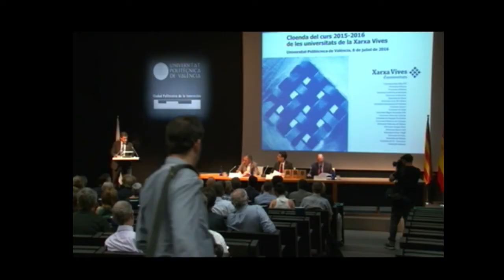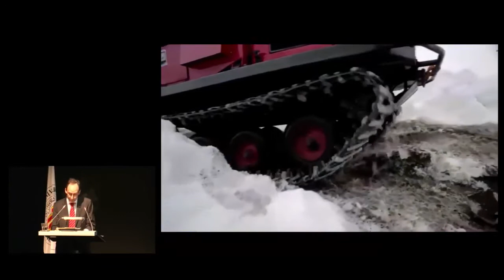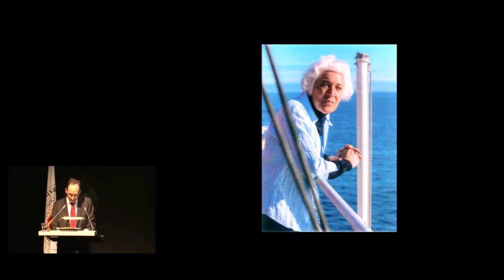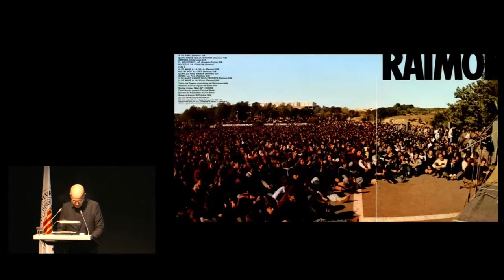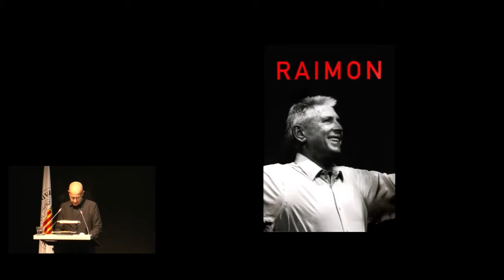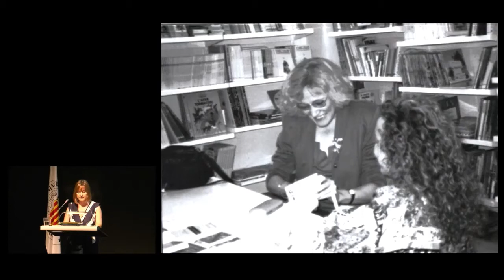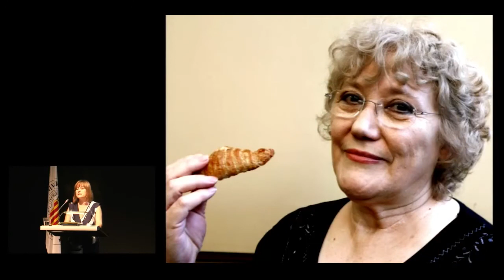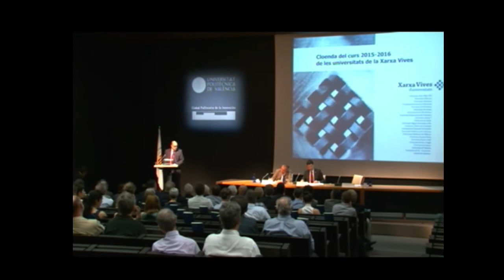Acte de cloenda del curs universitari 2015-2016 de la Xarxa Vives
Acte íntegre de cloenda del curs universitari i lliurament de les Medalles d'Honor 2016 de la Xarxa Vives, que van tenir lloc a la Universitat Politècnica de València el passat 8 de juliol.

Les 21 universitats membres de la Xarxa Vives van retre un homenatge conjunt, durant l'acte mateix, a l'oceanògrafa Josefina Castellví, el cantautor Raimon i l'escriptora Isabel-Clara Simó.